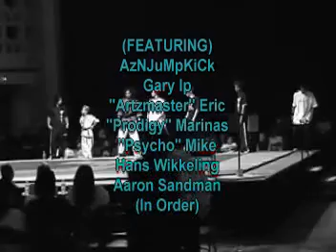Shark City Nationals 04 XKC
Old XKC. Pretty cool, trick standards really have changed..